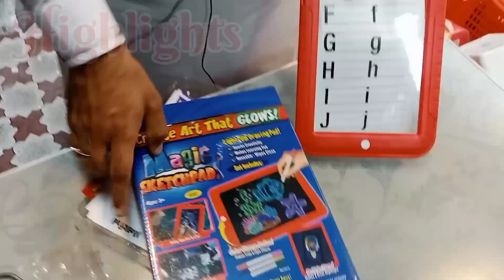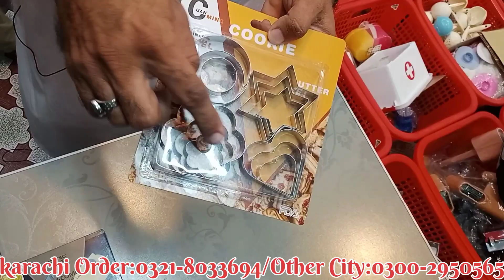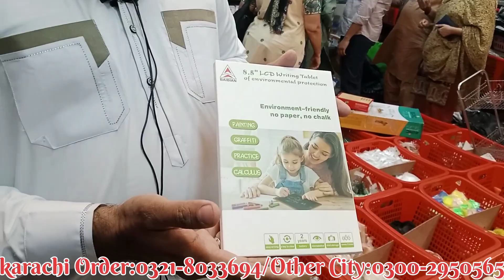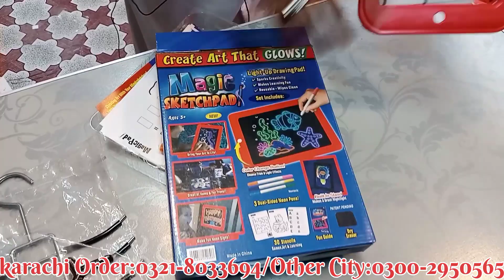Bolton market karachi | Wholesale Smart Gadgets Home | Imran Attari Gadgets | Unique Items |*Part-8*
Assam-O-Alaikum viewers I am your friend Waqas ( Waqas Bhatti My Channel)New kitchen gadgets Imran Attari gadgets Home Appliances Bolton market Accessories And All Varieties.

Address= Shop: # 215, 2nd Floor Feroz Poor Wala Center, Near Dubai Islamic Bank & Lahori Sharbat Boltan Market, Karachi, pakistan.

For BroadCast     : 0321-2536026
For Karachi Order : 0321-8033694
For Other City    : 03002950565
Main Boltan Market Karachi Shop  ( LOCATION )

Note Mgs:

Pls wait for your's reply..

2=Commercial Ads
3=Collaboration
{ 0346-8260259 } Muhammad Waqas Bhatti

IMRAN ATTARI ONLINE BIG WHOLESALE DISTRIBUTOR ACCESSORIES ALL VARIETIES.

rechargeable electric items
All Light Accessories
Juicer blender machine
kitchen Products
chargeable Light
Electric Face Deep Cleanser
hair straightener
imported items
cooking items